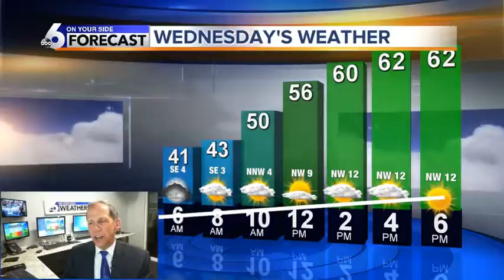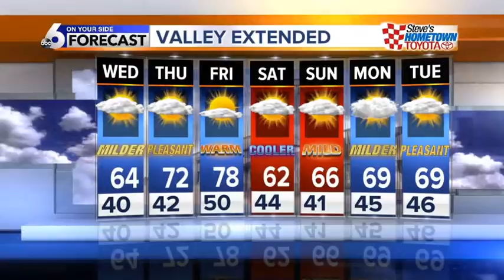A Spectacular Thursday Ahead!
Sunshine and warmer weather arrives Thursday